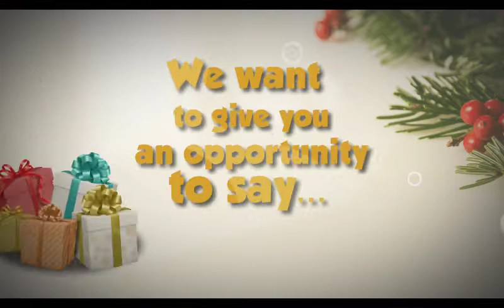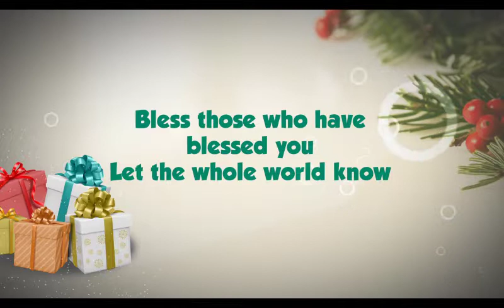CAROL XMAS WISHES